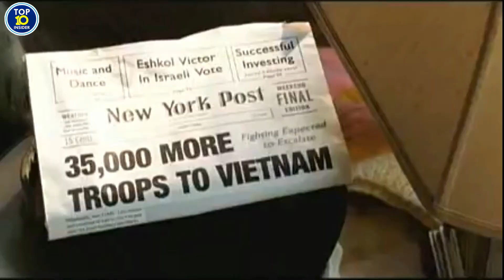10 Actors Who DID IT On Screen!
A lot of actors embrace nudity for their scenes, but they draw the line at actually “doing it.” Well, not these celebrities, they actually really did it on screen in order to make the the movie  look more realistic and went full nude.

10. Robert Pattinson in Little Ashes
9. Anna Paquin and Stephen Moyer in True Blood
8. Chloë Sevigny and Vincent Gallo in the Brown Bunny
7. Sienna Miller and Hayden Christensen in Factory Girl
6. Lars von Trier in The Idiots
5. Everyone in Shortbus-- and the Director
4. Kieran O’Brien and Margo Stilley in 9 Songs
3. Aomi Muyock and Karl Glusman in Love
2. Notorious B.I.G.
1. Melvin Van Peebles in Sweet Sweetback’s Badasssss Song